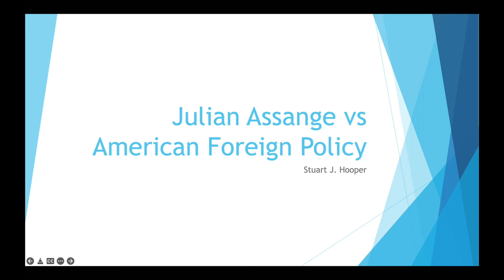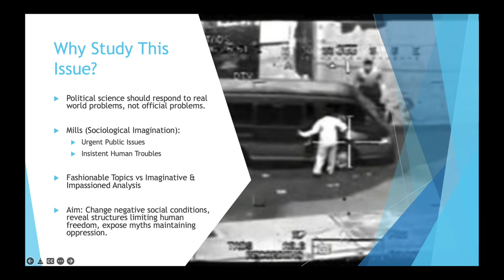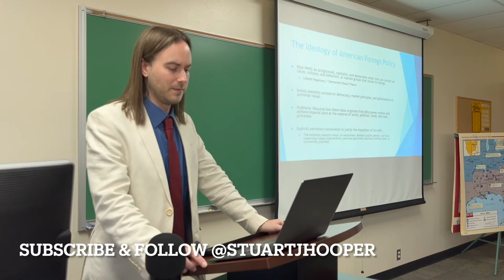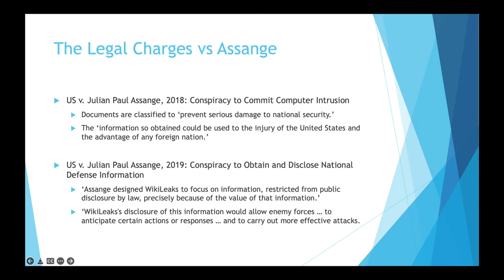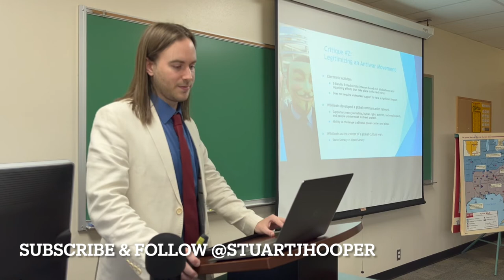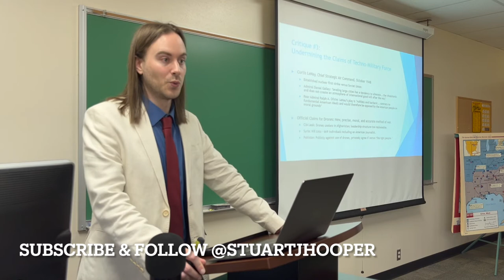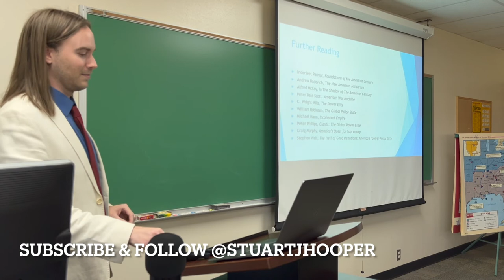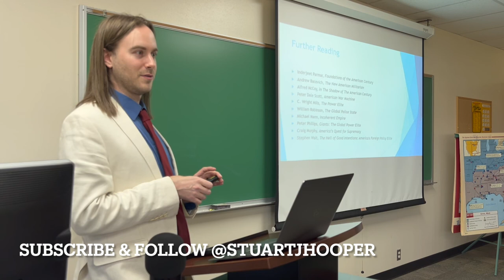Full Lecture: Julian Assange vs American Foreign Policy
The American government is not persecuting Julian Assange and Wikileaks due to legitimate national security concerns, but, instead, because their leaks undermine the ideology of militarism, legitimize an antiwar movement, and question the military industrial complex's claims to conduct smart warfare.